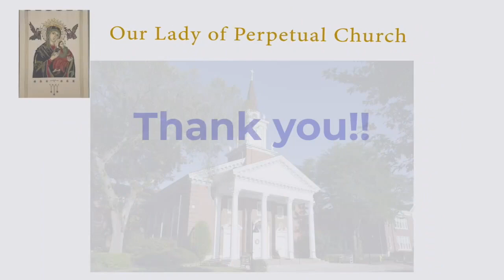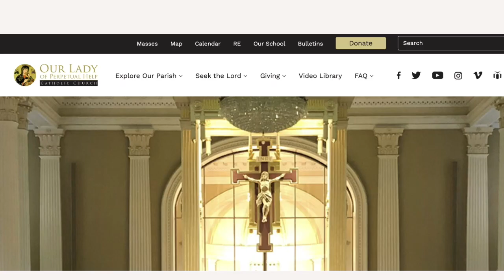Fr. Jerry Boland Homily March 11, 2024